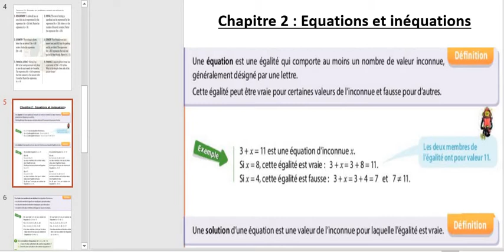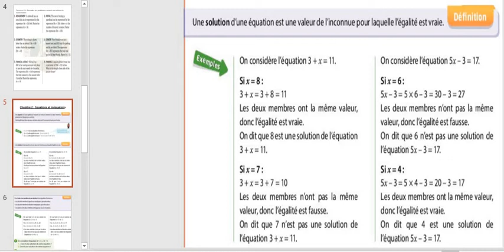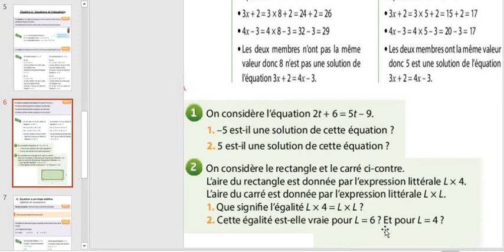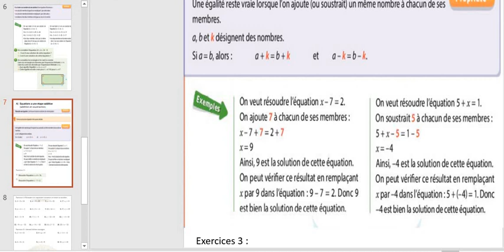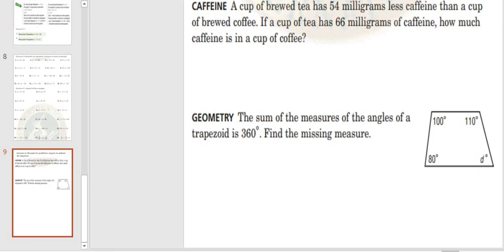Pei2 T2 Semaine1 Vid2